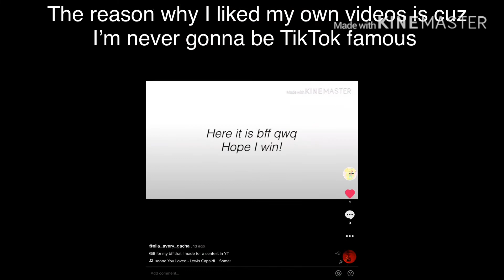If ya’ll have TikTok then follow me qwq